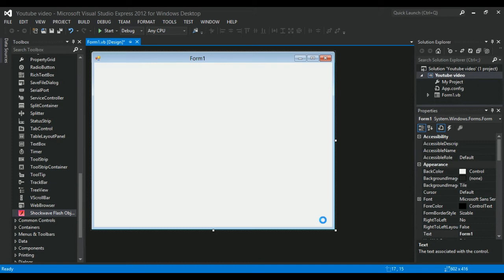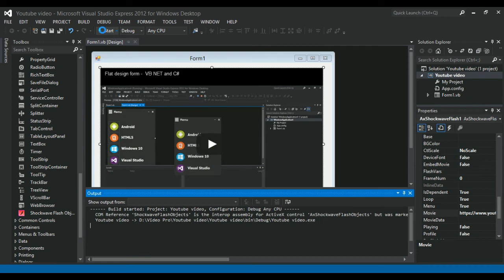VIsual studio 2015 Watch video in youtube | VB.NET and C#